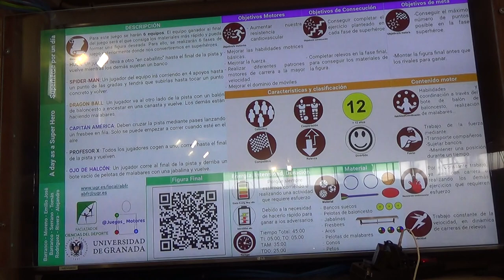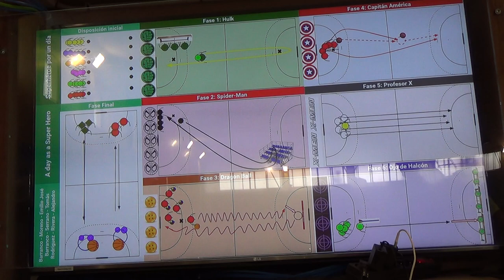Superhéroe por un día 1/2 2R 00212